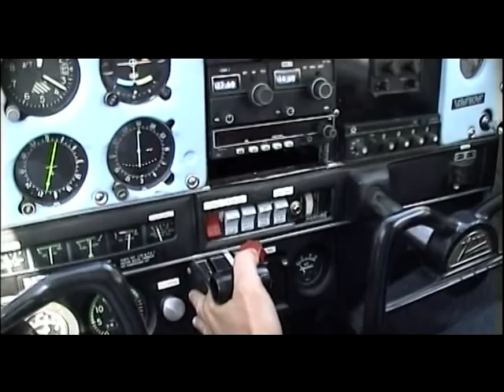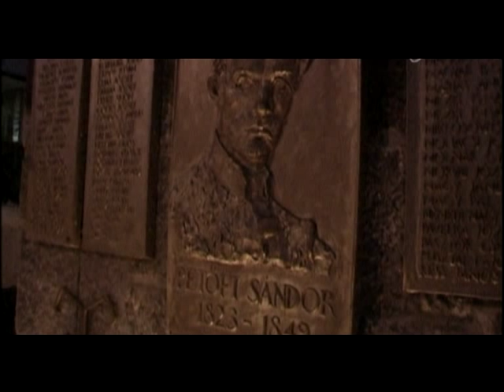IMA MAGYARORSZÁGÉRT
Mézes Áron: Ima a magyar népért
 Videoklipp: Cserna Gábor 2009. március 15. (m1 10.50-kor)